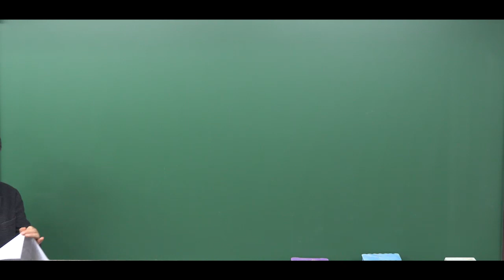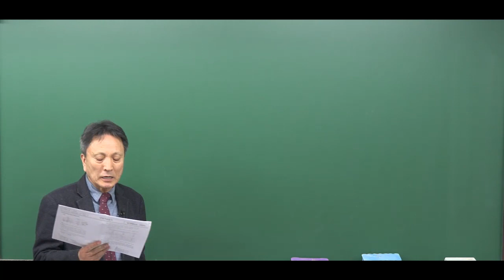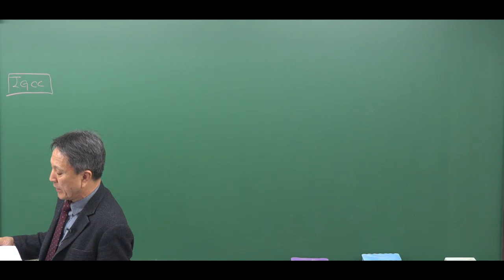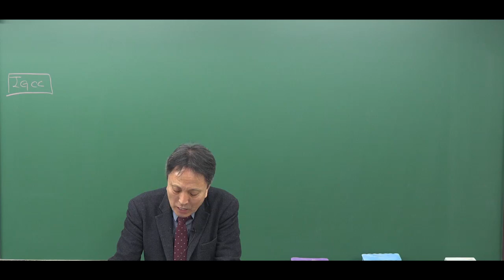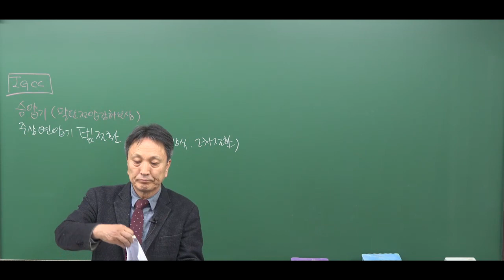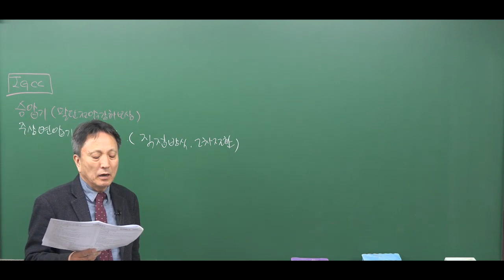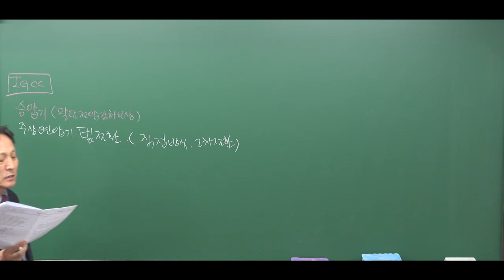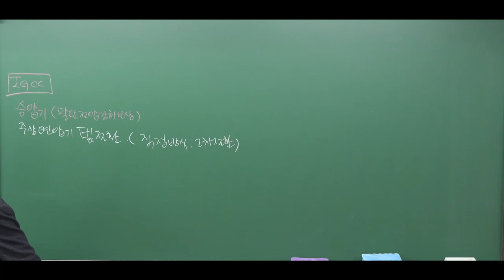전기기사 필답형실기 단답